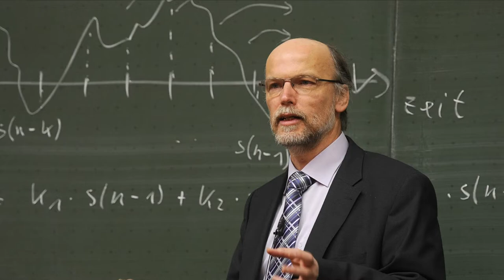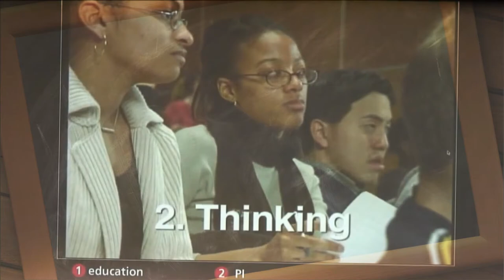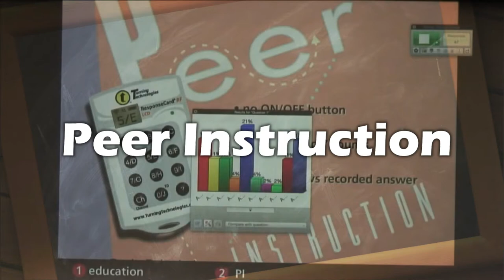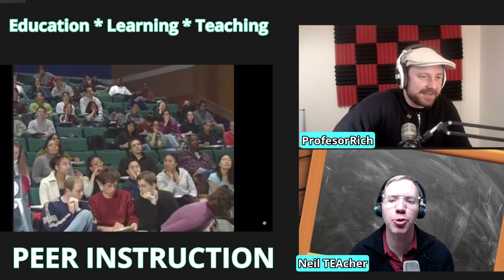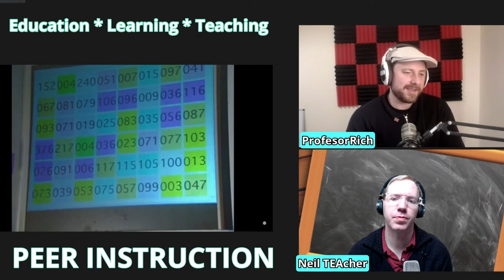Peer Instruction Method of Teaching Explained w/ Example Class!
What is the Peer Instruction? Peer Instruction is an evidence-based, interactive teaching method popularized by Harvard Professor Eric Mazur in the early 1990s. It is student-centered and utilizes active learning strategies to engage students in problem-solving, discussion, and group work.
The three stages of the Peer Instruction method:
1) The teacher poses a question or problem to the class, and students work individually to think about and answer the question.
2) Students then work in small groups to discuss their answers and try to reach a consensus.
3) The teacher then leads a whole-class discussion to clarify any misconceptions and to build on the ideas generated in the small groups.
This method allows the teacher to assess students' understanding in real-time and to provide targeted feedback to individuals or groups. Peer Instruction promotes critical thinking, problem-solving, and collaboration skills.

In the Teaching Methodology Exposed series, we take a look at notable language-teaching methods which have influenced us and wider education.  We, as educational professionals, explain the history and rationale behind these methodologies and analyze a real class example to better weigh each method's pros and cons as an effective teaching approach.
Video Chapters:
Introduction: 0:00
Peer Instruction Explanation: 1:55
Peer Instruction Approach:  3:04
Peer Instruction Class Example & Break Down: 6:44
Peer Instruction Analysis:  15:26